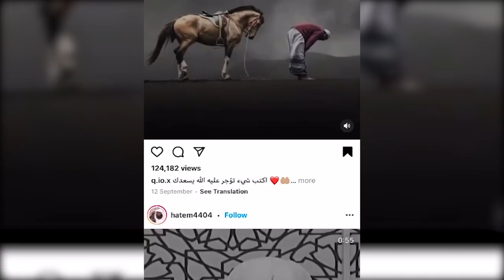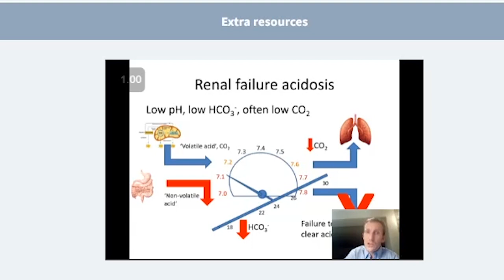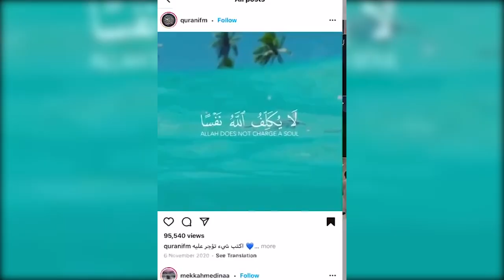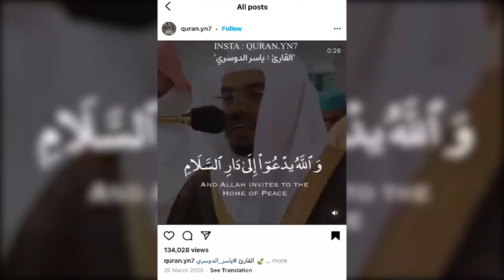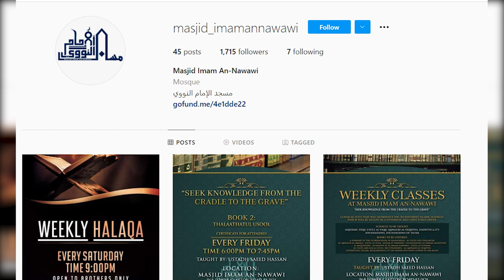Day In The Life of a Muslim 2nd Year Medical Student | Religion Made Easy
The theme of my page is to show Muslim brothers and sisters the expansive nature of risq and how more than possible it is to go through university without taking a loan if Allah allows you to.

Self-fund university and try to finance your own degree. How to make money for university. Self-funding university and trying to Avoid interest.

BOOK 1:
No Riba Student Loan Stage 1: The Practical Game Plan

BOOK 2:
No Riba Student Loan Stage 2: The Website Setup & £2k - 4k Annual Business:

For Medicine Support at any stage: UCAT/BMAT/PS/Interview Preparation.
YOU WON'T REGRET IT Insha Allah